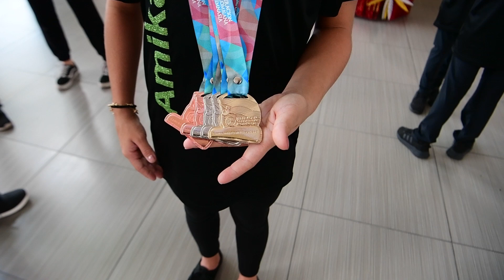201912 Gymnastics Yegada Avanse Cali